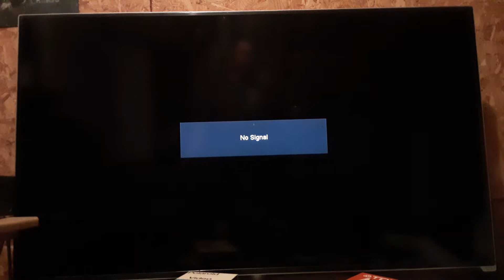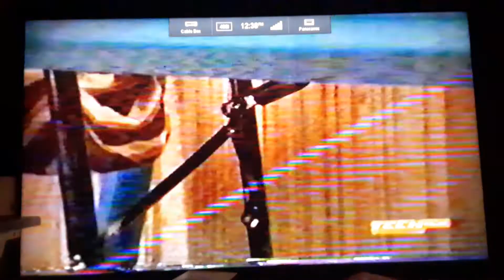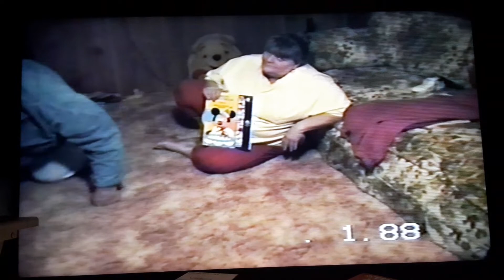Todd family mini clip